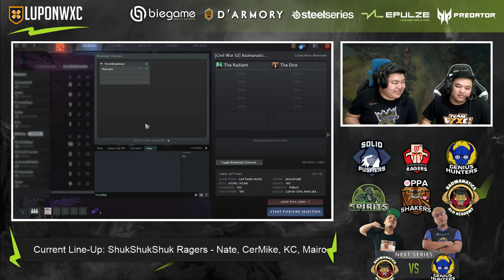Badmanatics.AA vs Genius Hunters (BO3) Game 1 - Lupon Civil War: Season 2